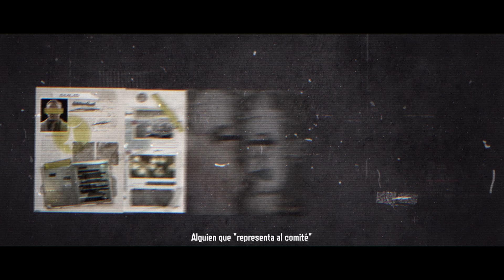Entra en la bóveda | Arena Breakout Temporada 3 Gameplay Trailer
¡Toma partido en la Guerra Civil de Kamona en la Temporada 3 de Arena Breakout! Elige tu facción y vive una aventura de alto riesgo nunca antes vista. ¡Lucha por la supervivencia! Equípate, consigue ventajas tácticas y domina el campo de batalla.
¿Listo para la tercera temporada de Arena Breakout el 19 de enero?
Descárgalo ya en iOS y Android!